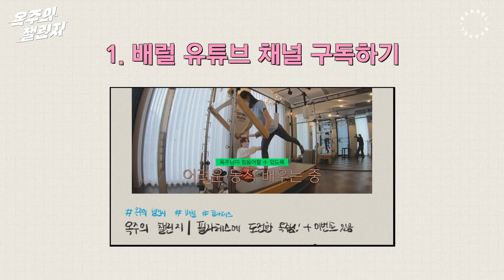저세상 신체능력 옥주의 이세상 운동 도전기 그 첫 번째! 🎁첫 업로드 이벤트 있음!!🎁 | 옥주의 챌린지 EP.1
배럴 앰버서더 옥주와 함께하는
필라테스 도전기를 지금 공개합니다✨

배럴핏 신상품의 리얼한 리뷰와
배럴 구독자분들을 위해
준비한 특별한 이벤트까지!
이벤트 내용이 궁금하시다면, 영상 끝까지 시청해 주세요!

(2) 옥주님이 체험해봤으면 좋겠는 운동과 응원의 메세지를 남겨주세요!
(3) 연락 가능한 이메일 주소를 남겨주시면 참여 완료😎

🎁당첨선물

에스바디워크 필라테스 1회 이용권 (10인)
✔참여 기간 : 05.25 (화) ~ 05.31 (월)
✔당첨 발표 : 06.01 (화)
*대댓글과 이메일로 공지됩니다.

👚옥주님이 착용하신 옷 정보

🏠집
배럴핏 우븐 윈드 자켓 (화이트)

🏃‍♀️필라테스
배럴핏 베이직 숏 슬리브 (에어블루)

배럴핏 텐션 레깅스
: 입고예정

※ 해당 촬영은 코로나 방역수칙을 준수하여 진행했습니다.

LIFE IS SWELL,
BARREL